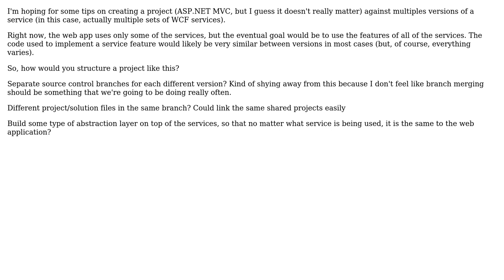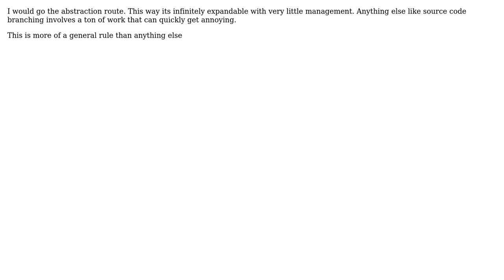How to structure a project that supports multiple versions of a service? (2 Solutions!!)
How to structure a project that supports multiple versions of a service?

With thanks & praise to God, and with thanks to the many people who have made this project possible! | Content (except music & images) licensed under CC BY-SA | Music | Images & others | With thanks to user TheLQ user Nick Canzoneri user Michael Brown and the Stack Exchange Network Trademarks are property of their respective owners. You are responsible for your own actions.